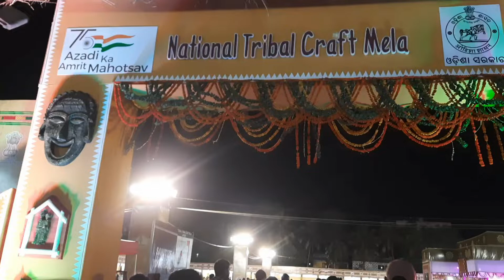Adivasi mela 2022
Santhali vlogger sita

Johar 🙏🙏